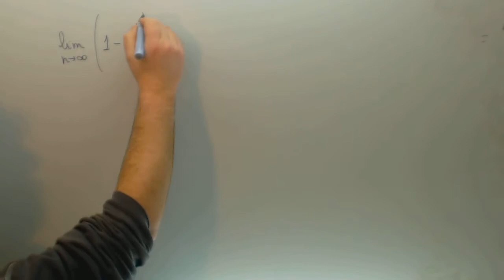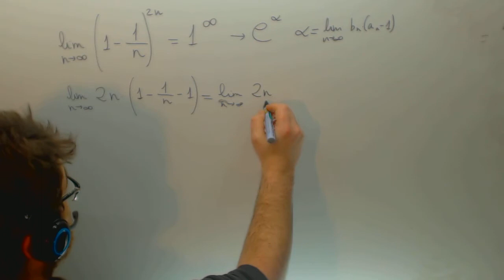Limite de una sucesion e Matematicas Academia Usero Estepona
Limite de una sucesion e Matematicas Suscríbete a nuestro canal en Youtube para ayudarnos a seguir creciendo Academia Usero en Estepona, el centro de formación con más vídeos en Internet del Mundo presenta